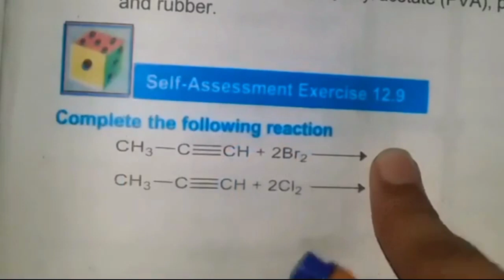Class 10 Chemistry Unit no 12 self assessment Exercise 12.9 || Super easy 😃👏👏💯 || Study conscious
Assalamualaikum!

Hope u are fine 🤗!! Me Alhamdullilah ❤️

🧡 Class 9 Selfassessments unit 7 🧡

"Self-assessment 7.1"

💚 Class 9 Chemistry Self assessment of   unit 6💚

💜 Class 9 Chemistry Unit 5 💜